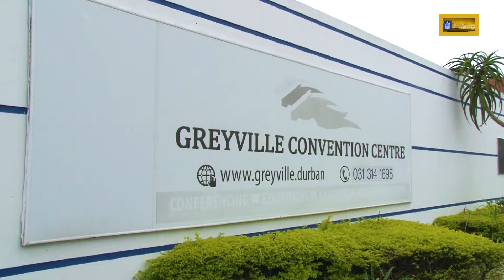eThekwini Municipality Excellence Awards 2018 Promo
29 November 2018 - Greyville Convention Centre, Durban.